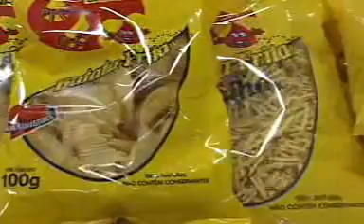Fábrica de Batata Palha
Visita a Fábrica de Batata Palha Pingool, exibida no Programa Sabores de Bragança pela TV Altiora